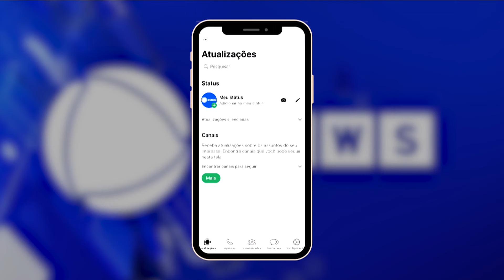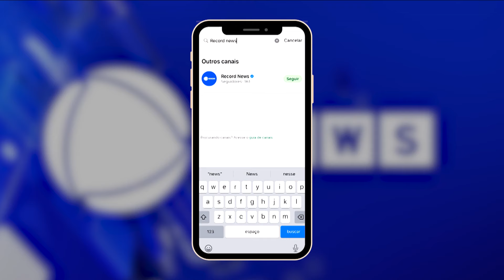Escultura de "mãozinha" será retirada por ser considerada perturbadora por moradores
Uma escultura polêmica deixará de "assombrar" moradores da capital da Nova Zelândia. Essa mão de quase cinco metros de altura, feita de metal e resina, passou os últimos cinco anos à espreita no terraço de uma galeria de arte, na cidade de Wellington. A aparência dessa mão gigante foi feita com base no rosto do próprio escultor da obra.